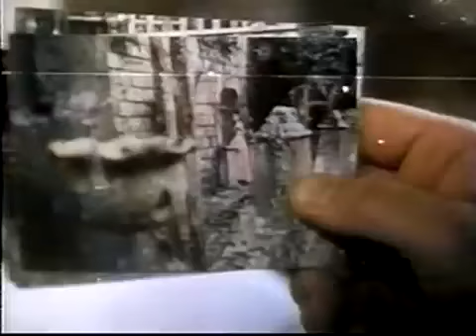Katawan 1999 Theatrical Trailer